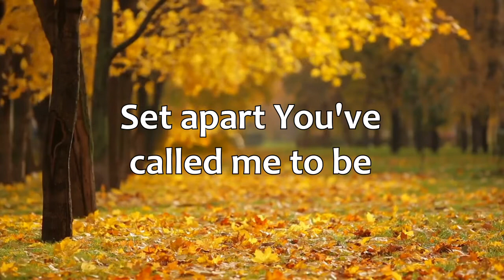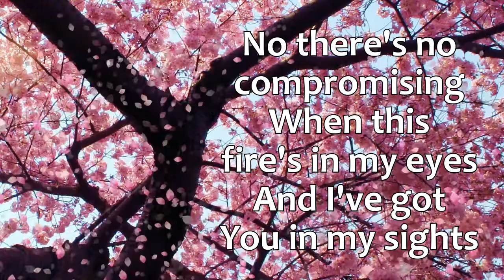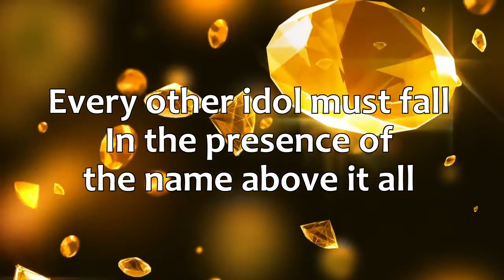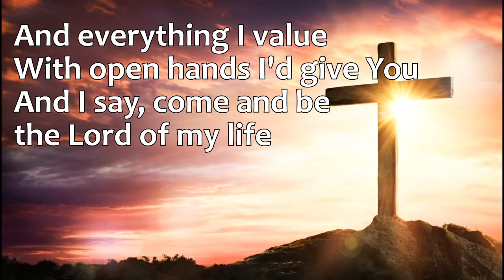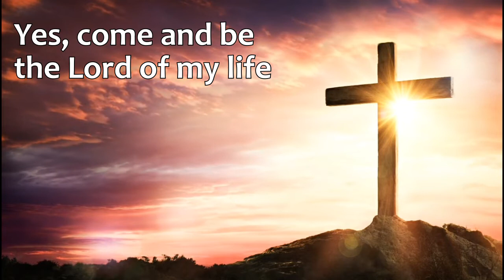Lord Of My Life - Lucy Grimble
A beautiful song that helps us to calibrate our lives before God